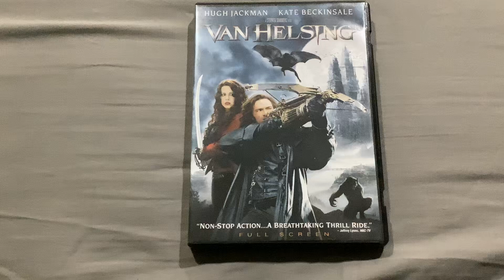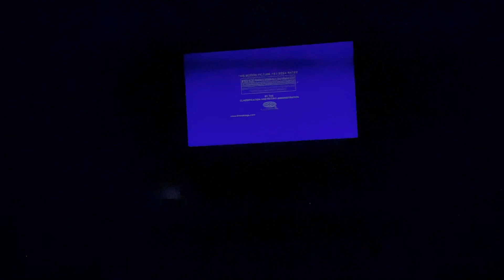Brody watching the opening to van helsing